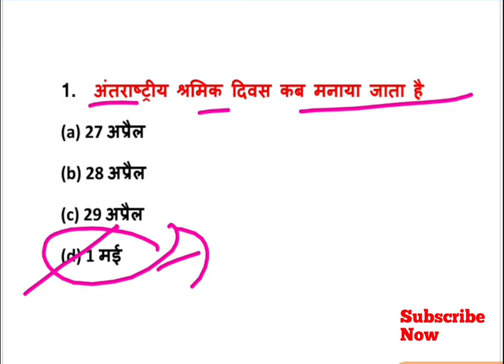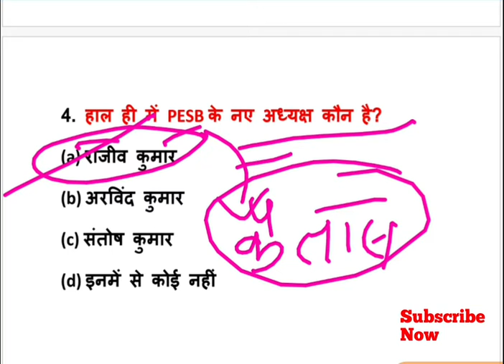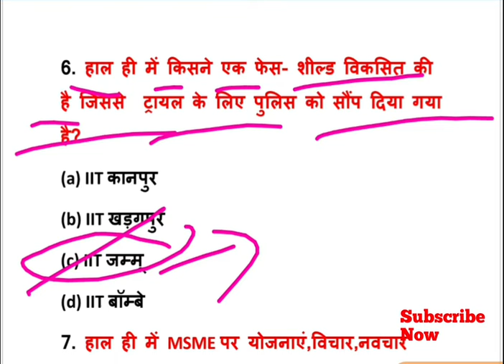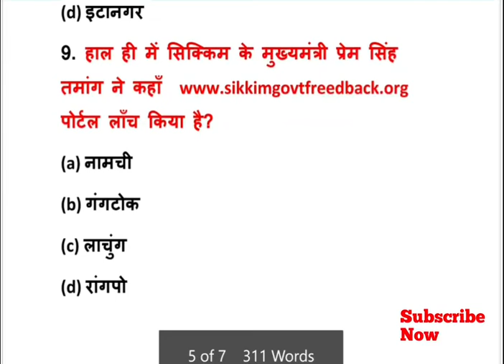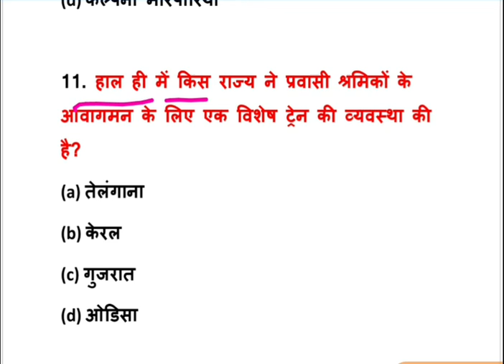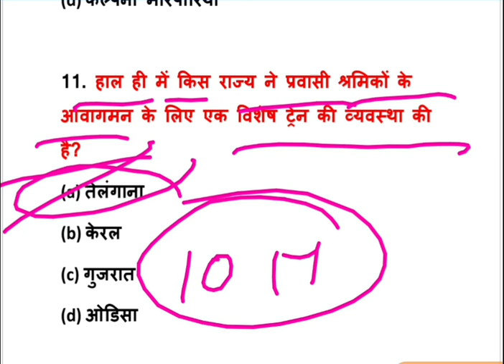1 May 2020|Current Affairs |Daily Current Affairs show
Hi friends
Ye video may ke current affairs hi so aap log is dekhe jo aane wale exam ke point of view se bahut imp hi
This video is very useful for all competitive Exams like
BANK
SSC
CGL
CHSL
MTS
Railway
NTPC
group D
DRDO
DSSSB
all ONEDAY Exams